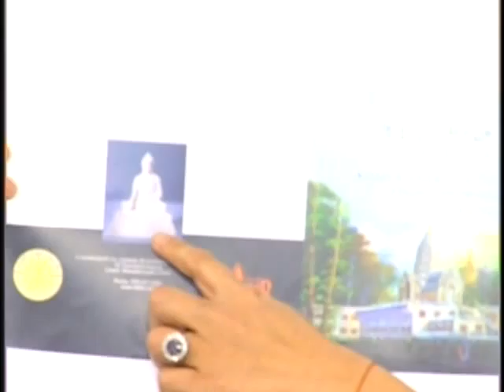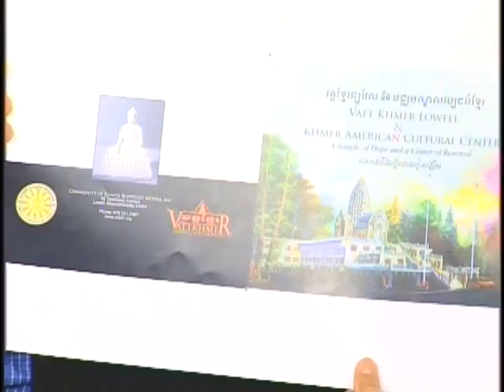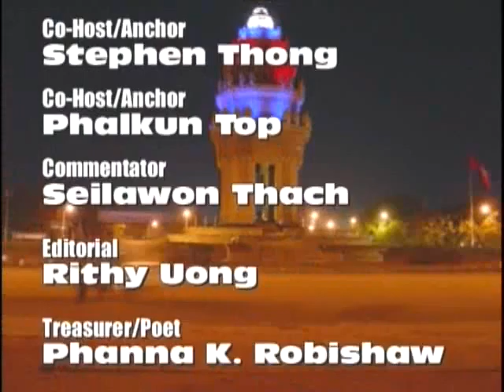VOKA Episode 79 Part 4